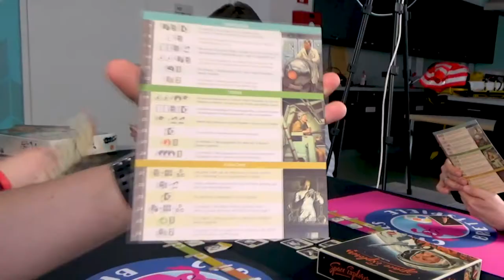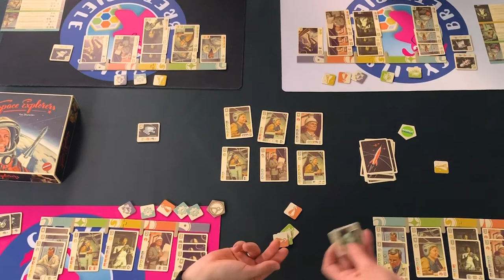Bremer Spieltage 2020 - Spielefaible - Space Explorers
Hallo Freunde,

auf den Bremer Spieletagen speien wir Space Explorers von Spielefaible na klar ist eine Regelerkl'rung dabei!

Euer
Nils

▶ Social Media?

►►►►►    Interaktion    ◄◄◄◄◄